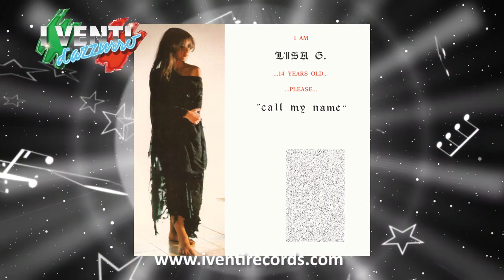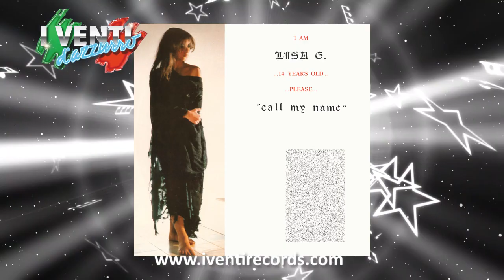Lisa G - Call My Name ITALO DISCO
Lovely Italo Disco track from 1986 with Valerie Dore spirits. Soon available on I.D. Limited Records, a sublabel of I Venti d'Azzurro